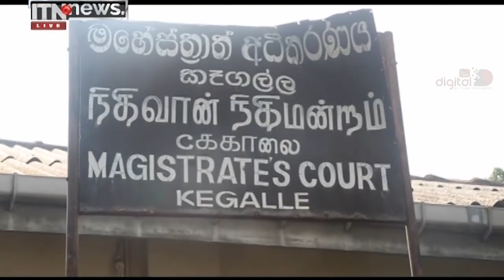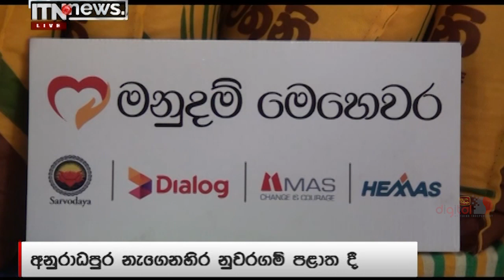ITN News 2022-04-21 | 12.00 PM